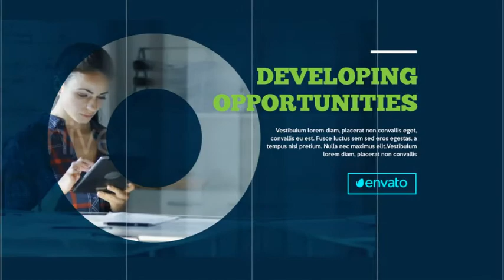after effects template - The Corporate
Here is the link for the project